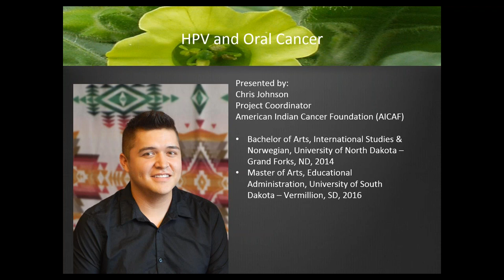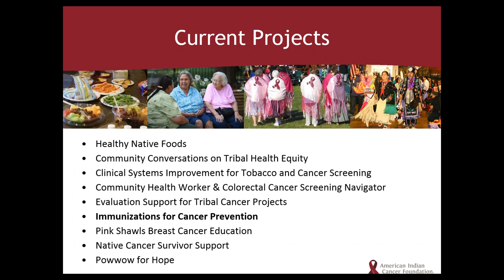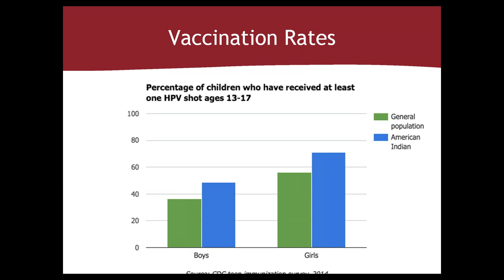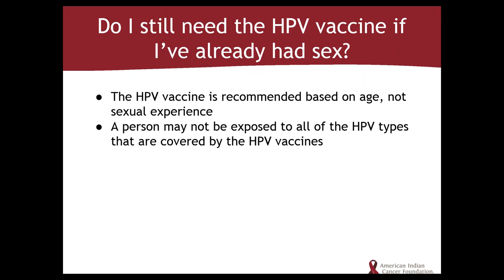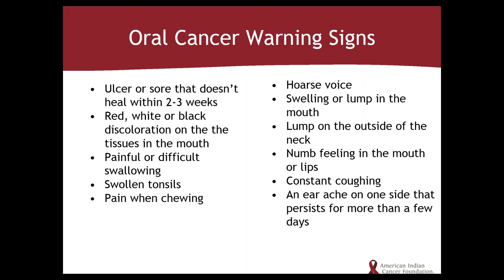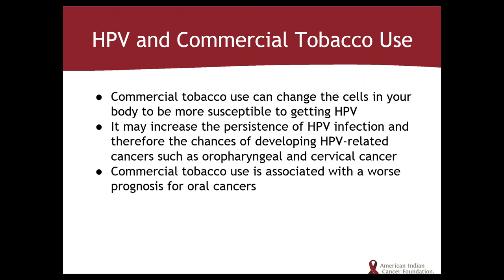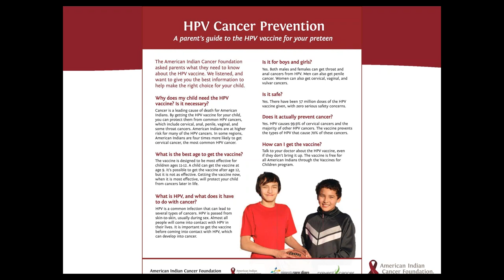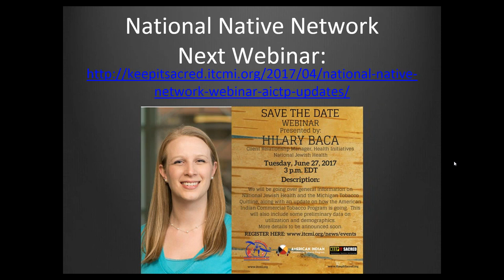2017 06 14 14 59 NNN Technical Assistance Webinar HPV and Oral Care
The Inter-Tribal Council of Michigan's National Native Network with Indian Health Service Health Promotion & Disease Prevention and the Indian Health Services Clinical Support Center (Accredited Provider) present a webinar series:  Cancer Risk Reduction in Indian Country

By the end of the webinar, participants will be able to:
1.  Identify the relationship between oral cancer and the Human Papillomavirus (HPV) for American Indians.

2.  Screen patients for oral cancer risk factors and refer patients to a dental professional or oral exam.

3.  Educate parents, adolescents, and young adults on the oral and HPV-related cancer burden for American Indians and how the HPV vaccine can help prevent oral cancer.